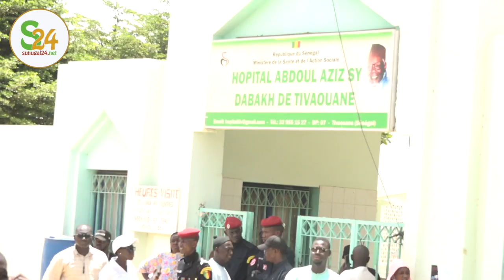Hôpital Tivaouane: Ce grand père très désespère affiche sa colère '' sama seut bi tay lagne ko... ''